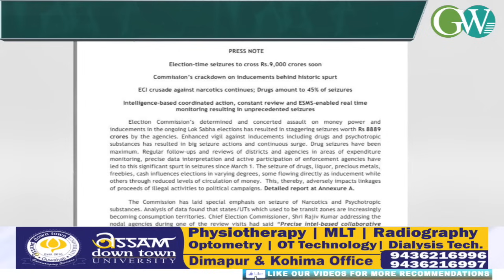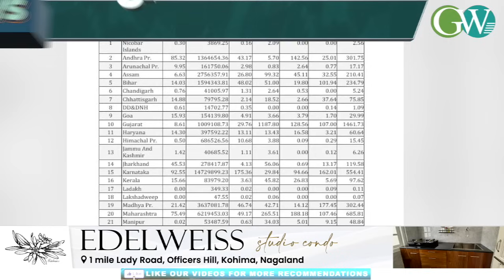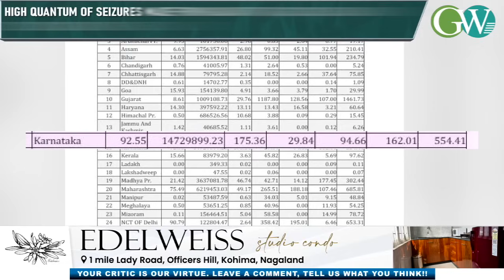LOK SABHA ELECTIONS 2024: ECI SEIZES CASH, DRUGS, LIQUOR WORTH RS 8,889 Cr